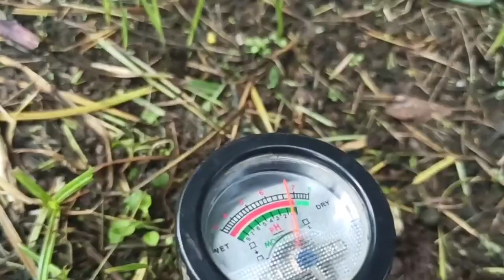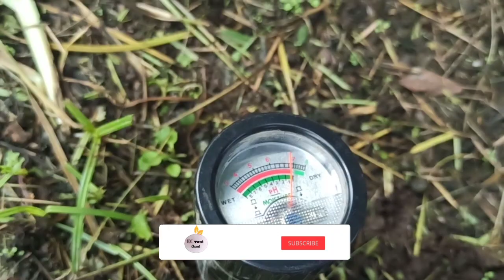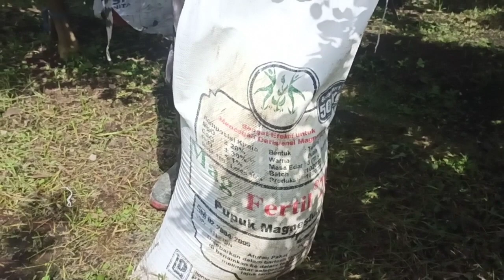Menjaga PH Tanah Dimusim Hujan ( Kapur Dolomit )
Salam sejahtera bagi seluruh dulur tani dimanapun berada divideo kali ini saya akan melakukukan penaburan kapur dolomit untuk menjaga PH tanah agar tetap normal walau dimusim hujan. Dengan cara menaburkan kapur dolomit.

musik divideo ini :

Judul                           Adventures
Artis                             A Himitsu

Judul                           Rivers
Artis                             MusicbyAden